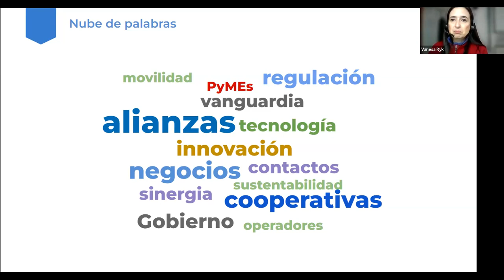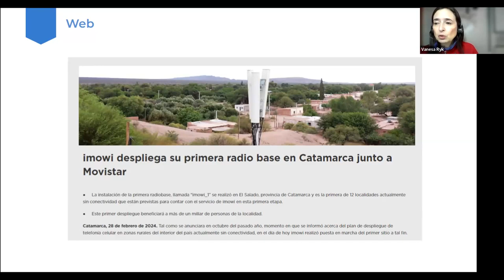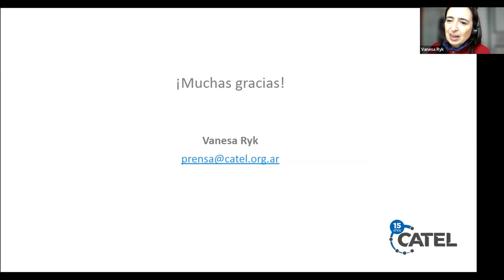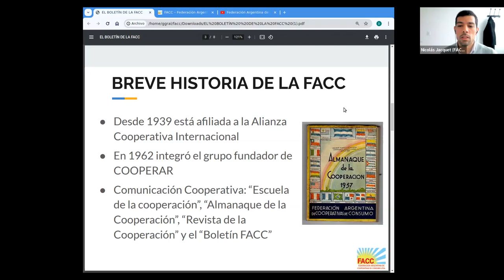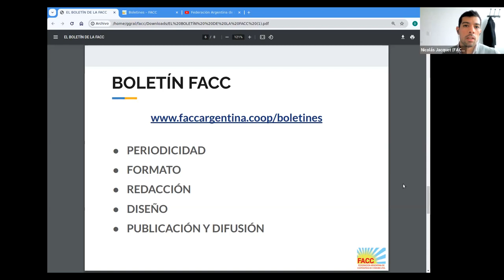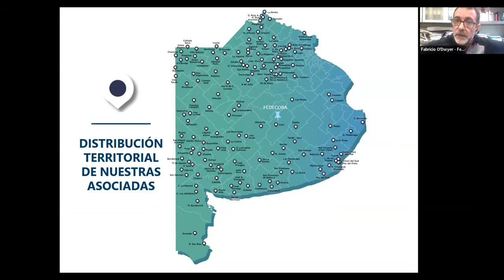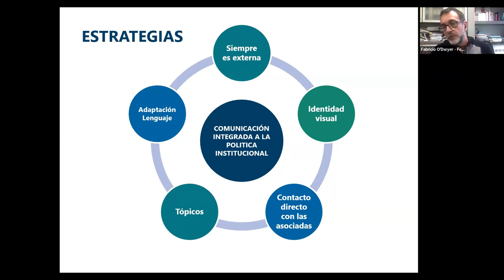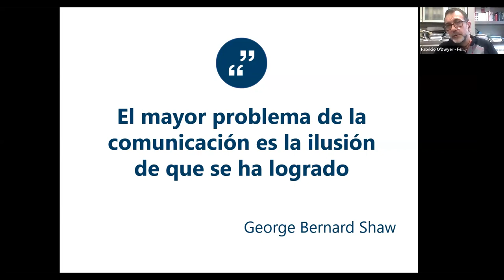Potenciar los sectores desde la Comunicación Cooperativa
Segundo encuentro del ciclo de intercambios organizado por la Comisión de Comunicación de Cooperar. Expusieron sus herramientas y capacidades comunicacionales: la Cámara de Cooperativas de Telecomunicaciones (Catel), la Federación Argentina de Cooperativas de Consumo (FACC) y la Federación de Cooperativas de Electricidad y otros Servicios Públicos de la Provincia de Buenos Aires (Fedecoba).